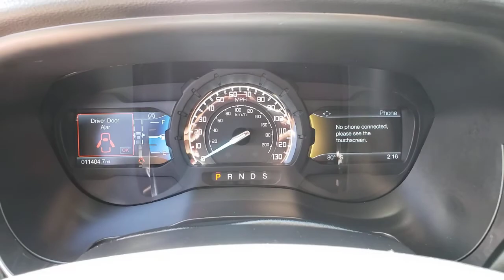Used 2019 Ford Ranger Lariat Las Vegas, Bullhead City, St. George, Havasu, Pahrump, NV 192036A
Shadow Black Used 2019 Ford Ranger Lariat available in Las Vegas, Nevada at Friendly Ford. Servicing the Bullhead City, St. George, Havasu, Pahrump, NV area.

Friendly Ford
660 N Decatur Blvd

CARFAX One-Owner. Clean CARFAX. Certified. Shadow Black Lariat 4WD 4WD.brbrWelcome to Friendly Ford! Located in Las Vegas, NV, Friendly Ford is proud to be one of the premier dealerships in the area. Odometer is 3588 miles below market average!brbrFord Gold Certified Details:brbr  * Limited Warranty: 12 Month/12,000 Mile (whichever comes first) after new car warranty expires or from certified purchase datebr  * and 22,000 FordPass Rewards Points to use toward first two maintenance visitsbr  * Warranty Deductible: $100br  * Roadside Assistancebr  * 172 Point Inspectionbr  * Transferable Warrantybr  * Powertrain Limited Warranty: 84 Month/100,000 Mile (whichever comes first) from original in-service datebr  * Vehicle HistorybrbrAwards:br  * 2019 KBB.com 10 Favorite New-for-2019 Cars